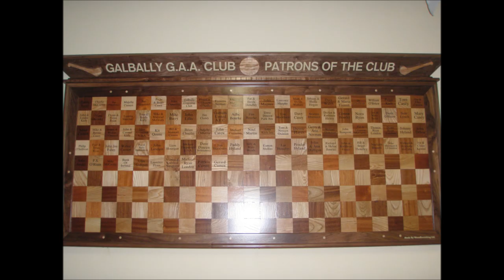Galbally GAA Victory Social 2019 Video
Aherlow House Hotel